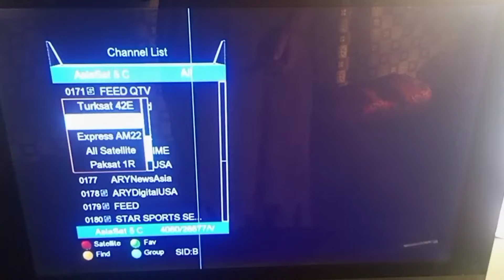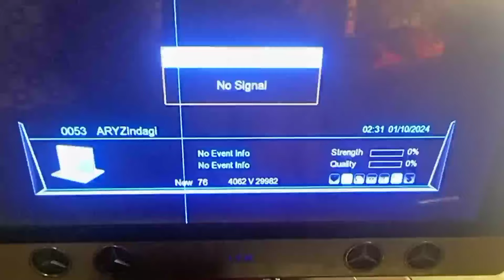Ary network new update today // Apsatr 76E ary network frequency || dish setting 76E 4fet antenna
،،،اسلام علیکم
Welcome to Dish Technical YouTube Channel..
Here You Can Find All Type FTA channel Of Dish Satellite
channel update news or Receiver Setting,  & other technical & Tips &

ary new o
Ary new update today
Ary
Ary dish setting
76e dish setting
Latest update today ary
Apsatr 76e
76e ary to